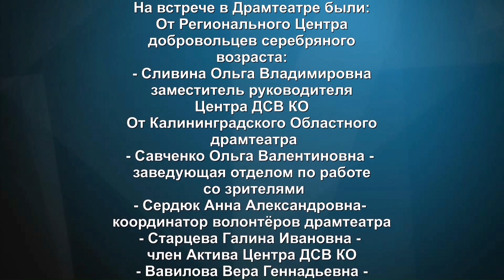Рабочая встреча. Драмтеатр.